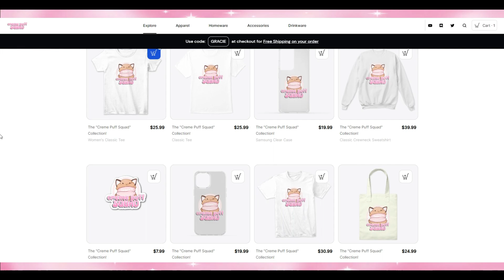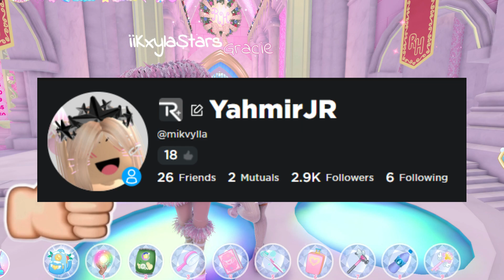*FREE* NEW SNOW SWAN SET IN ROYALE HIGH GIVEAWAY | Royale High Glitterfrost Upate 2023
୨⎯ ˏˋSTEPS TO JOIN´ˎ ⎯୧

1. LIKE *THIS* video 👍
3. FOLLOW me on ROBLOX

7. ⚠️TO SAY IN THE VIDEO: COMMENT YOUR ROBLOX USERNAME DOWN BELOW ⚠️

→ We have a NEW DISCORD SERVER- JOIN FOR FREE CREME PUFFS💗

♥*♡∞:｡.｡ A R T . C R E D I T S　｡.｡:∞♡*♥

ﾟ+*:ꔫ:*‹OTHER VIDEOS›*:ꔫ:*+ﾟ

5 THINGS I WISH I KNEW BEFORE DIAMOND FARMING IN RH | Royale High Diamond Farming Tips & Motivation